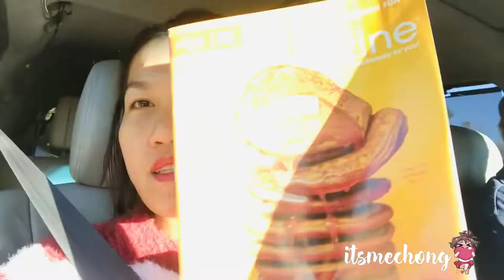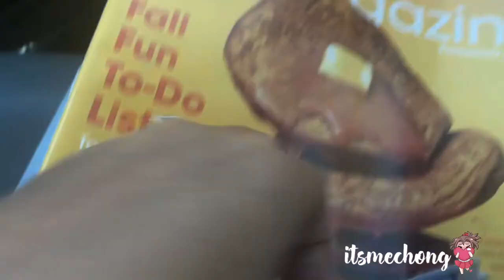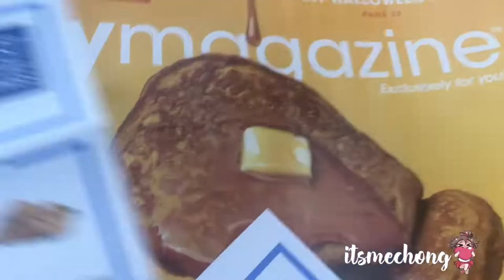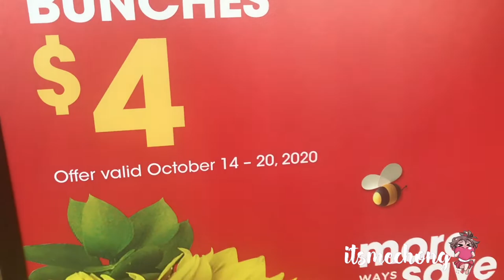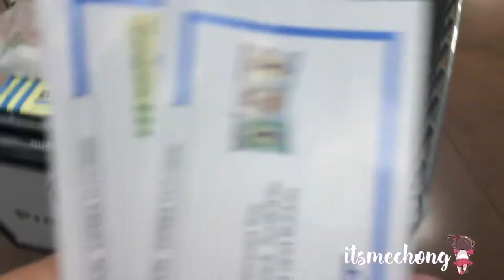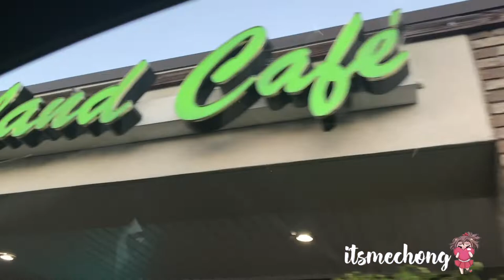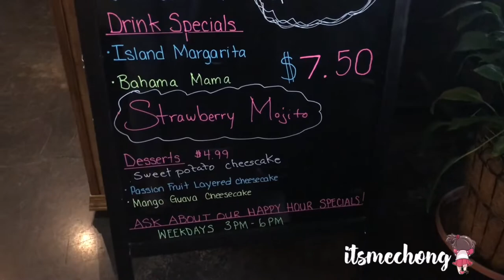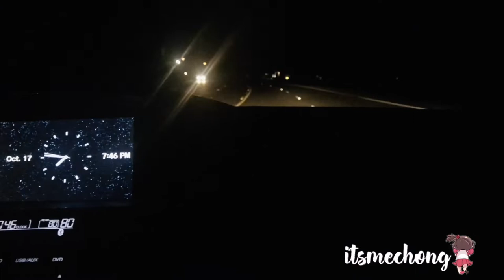GROCERY TAYO at GAMITAN NATIN NG COUPONS + DINNER AT CUBAN ISLAND CAFE | FILAM COUPLE | itsmechong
Mabuhay,

Grocery lang kami saglit at Gamitan natin ng coupon at mag dinner tayo sa

XoXo,
itsmechong